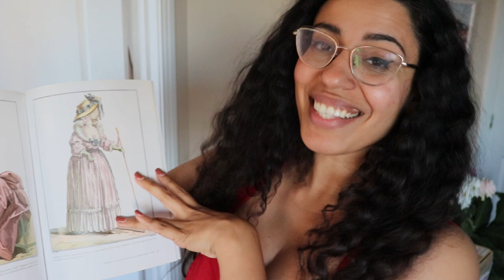How to make a Chemise a la reine Season 1 / Robe en Chemise | Brazilian Baroness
Let's Make a Chemise a La Reine together?  the Robe en Chemise  was made popular by Marie Antoinette and now  Brazilian Baroness has declared open season.